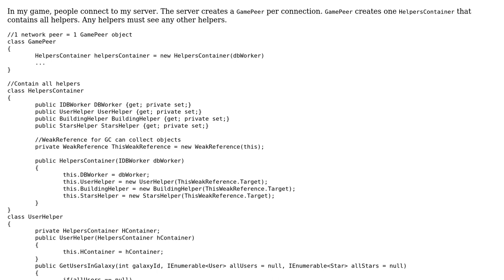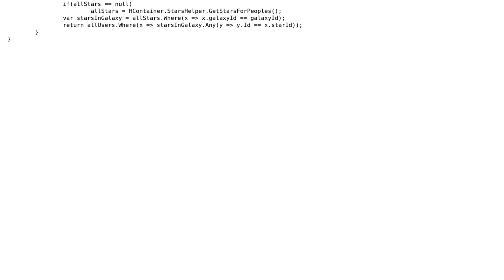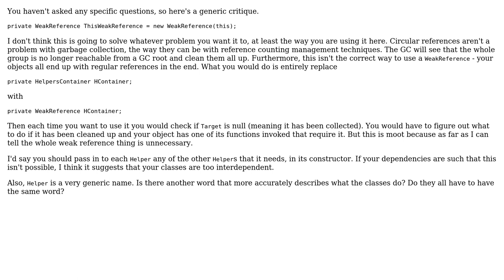Code Review: Shared access point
With thanks & praise to God, and with thanks to the many people who have made this project possible! | Content (except music & images) licensed under CC BY-SA | Music | Images & others | With thanks to user Pierre Menard user Glebka and the Stack Exchange Network Trademarks are property of their respective owners. You are responsible for your own actions.